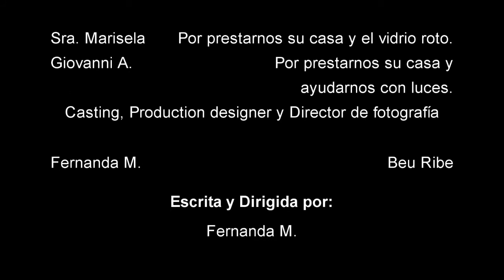Furia / Cortometraje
Cabe destacar un súper agradecimiento a Jair LR por su maravillosa actuación, que de verdad nos dejó sorprendidas con su desempeño...

Este corto fue rodado hace mas de medio año, la cabeza de la historia fue una de mis mejores amigas, por ahora ya no está en la ciudad y ya no supimos que hacer... a honor y cariño edité el vídeo por ella y porque también fue un buen proyecto, la experiencia fue muy amena, espero volvamos hacer algo así juntas.